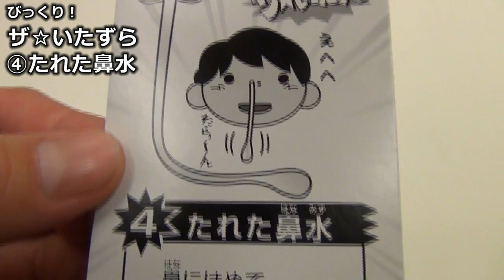びっくり！ザ☆いたずら ④たれた鼻水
今回のびっくり！ザ☆いたずらは結構インパクトが強い「たれた鼻水」ですｗｗ